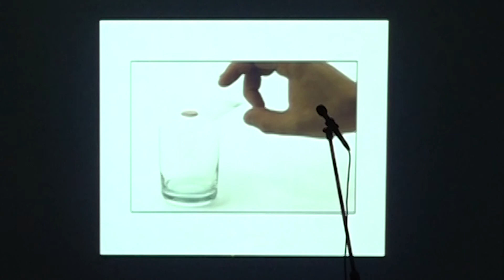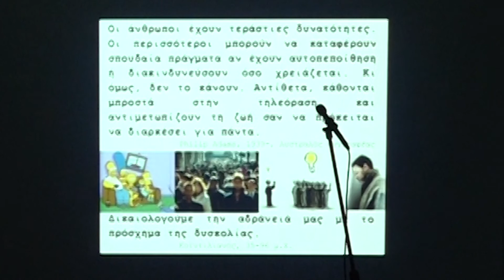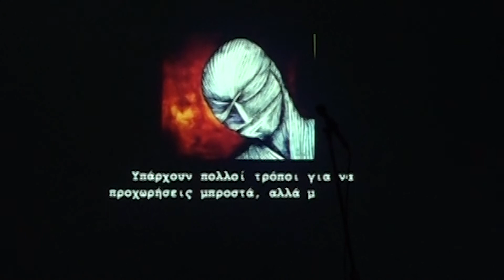Μαθαίνοντας την Eπιστήµη µέσα από το Θέατρο 2016/2017 - Ειδικό Επαγγελματικό Γυμνάσιο Αιγάλεω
«Κοινωνία σε αδράνεια»